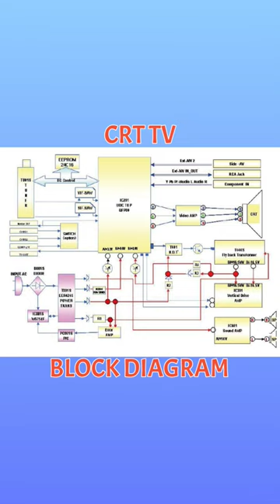crt tv block diagram